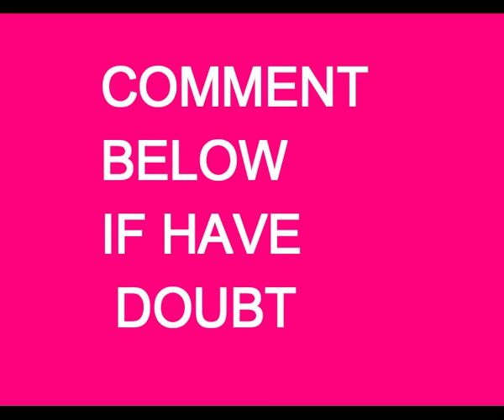WATCH ISL LIVE IN ANDROID(FOR FREE)